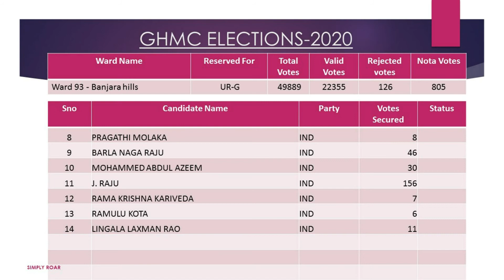GHMC Results 2020 - Banjara hills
GHMC Election  2020 Results Ward wise

Ward Members Details and votes  secure